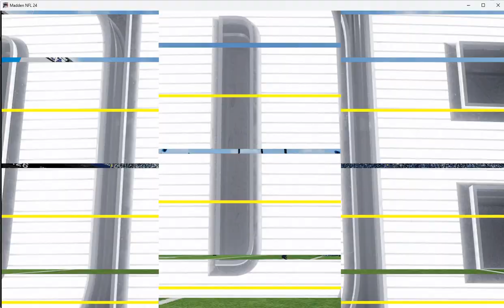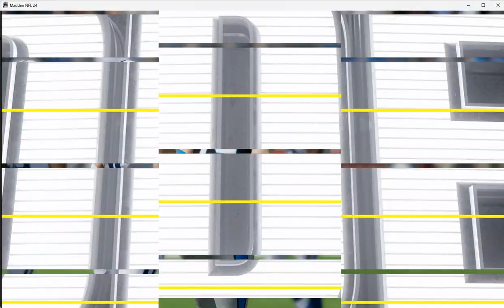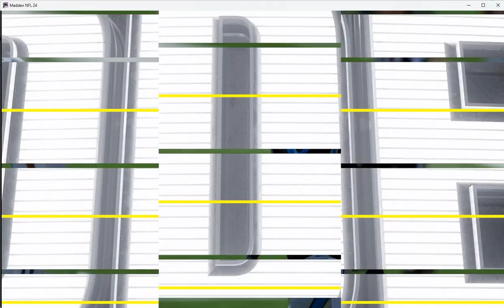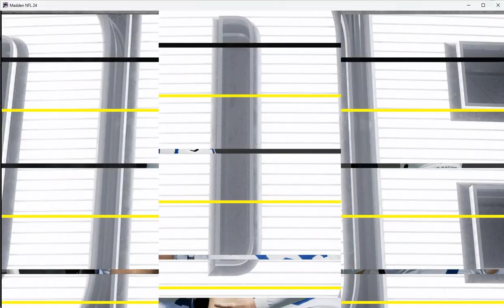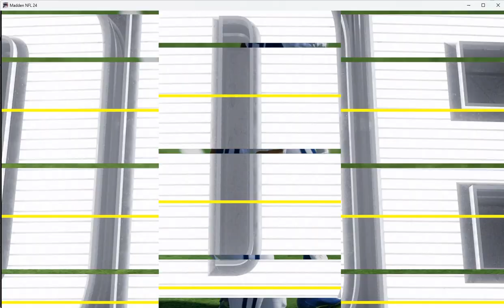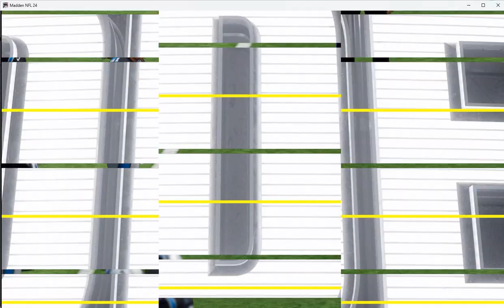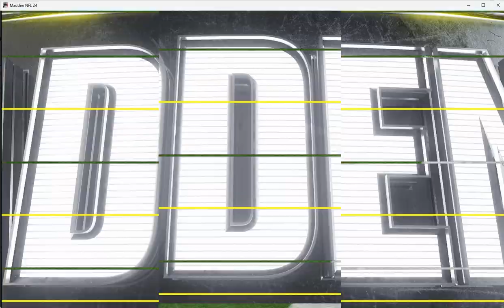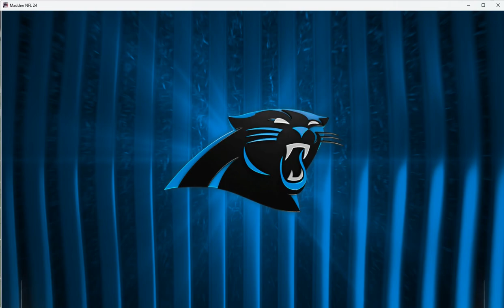Madden 24 Season Simulation (PC) Indianaoplis Colts Vs Carolina Panthers Week 9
Colts have lost two in a row by 11 points, can they bounce back and gain revenge on the Panthers? The Panthers were able to win their first game after their bye week, can they win a second one?